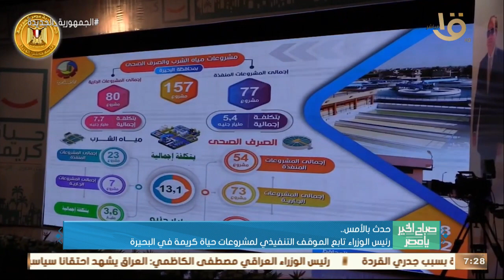حدث بالأمس.. الرئيس السيسي وجه بتطوير منطقة شق الثعبان لتصبح مدينة صناعية للرخام والجرانيت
صباح الخير يا مصر | حدث بالأمس.. الرئيس السيسي وجه بتطوير منطقة شق الثعبان لتصبح مدينة صناعية للرخام والجرانيت